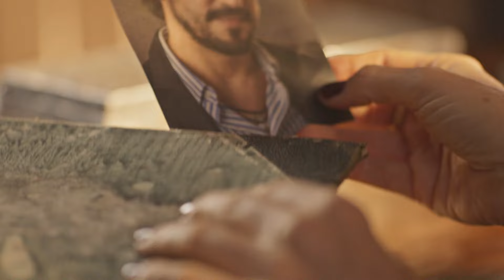No Rancho Fundo: confira a apresentação especial da nova novela das 6! | TV Globo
Com um elenco incrível, vem conhecer a linda história da minha nova novela das 6! 🤩 No Rancho Fundo tá vindo com TUDO!